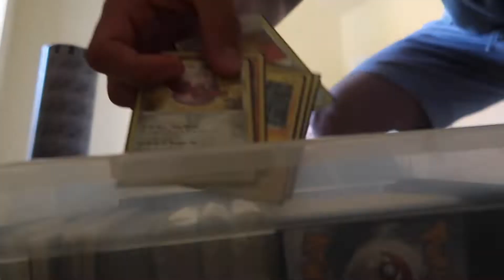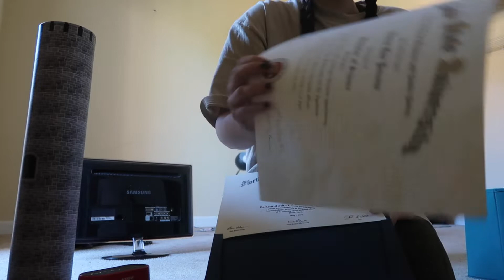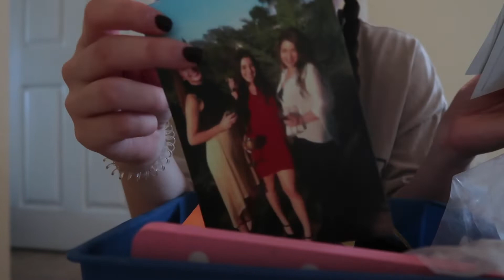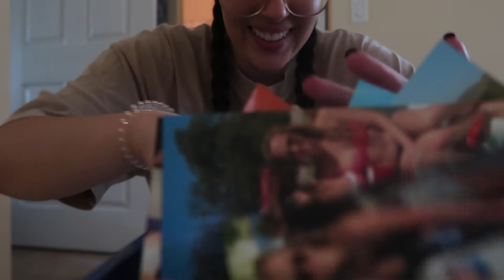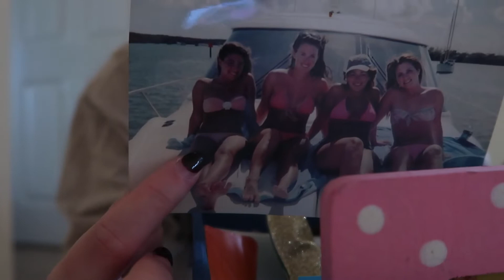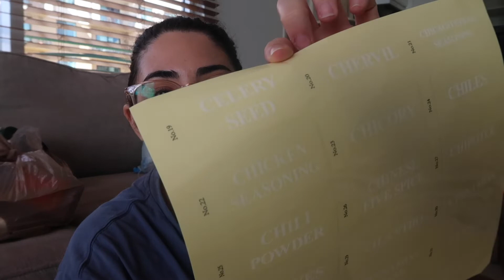MIAMI Moving Vlog! | Alexa Perozo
Spice Jars with labels:

Glass containers with wood lid for food:

Amber Soap Dispenser Bottles w/ metal top (4 pack):

Wood Pedestal for amber bottles:

Magnetic Spice rack for fridge (holds 20 total):

Shower shelves for extra storage:

xo Alexa